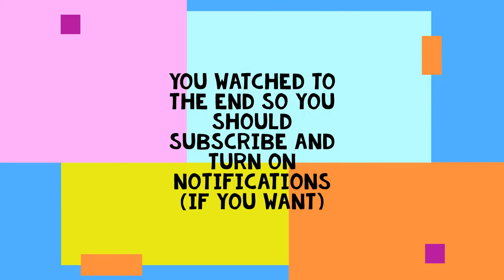2nd gen trailer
2021 edition